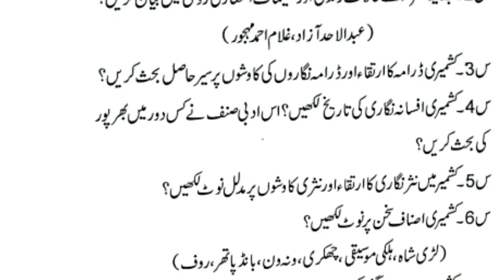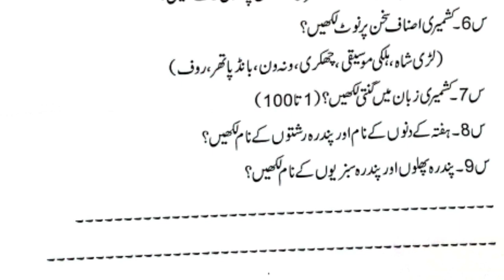ba part 2 Kashmiryat guess paper 2023 /Examination 2023/Most Important Questions/Punjab University//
Guess paper BA (ADA) Kashmiryat part 2
Examination ba 2023
Most Important Questions
Punjab University
Sargodha University
guess paper BA ADA Sociology Part 2
guess paper BA ADA Punjabi part 2
guess paper BA ADA Political Science part 2
guess paper BA ADA Journalism part 2
guess paper BA ADA English part 2
guess paper BA ADA Education part 2
Pareetan